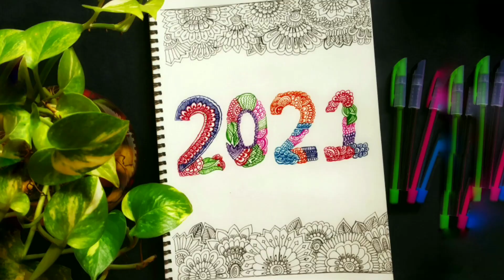Rainy Season Zentangle Landscape || Monsoon Scenery Drawing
Monsoon Scenery Zentangle Art
Rainy Season Drawing
Rainy Season Zentangle Art
Rainy Season Zentangle Landscape
Beautiful Scenery with Zentangle Art
Easy Doodle Art for Beginners
Zentangle Landscape
Rainy Season Mandala Art
art with meraki zentangle patterns for beginners Zentangle scenery doodle art
zentangle art doodle art for beginners Zentangle landscape drawing Doodling doodles how to doodle Cyclone tauktae Cyclone theme drawing Cyclone drawing how to draw Doodle scenery step by step Monsoon Scenery drawing rainy season drawing scenery drawing Monsoon Zentangle Art mandala art for beginners zentangle doodle art zendoodle